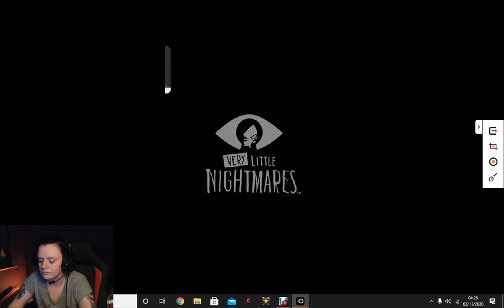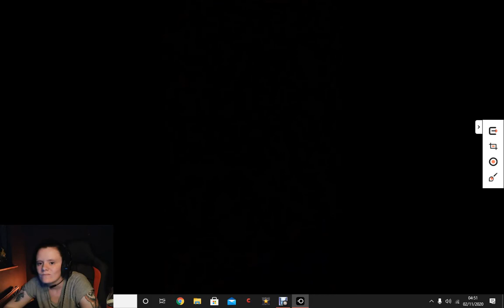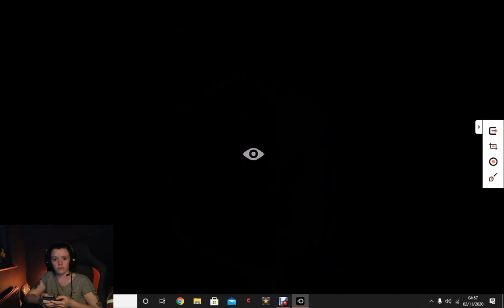Very Little Nightmares - Part one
Hey Guys!!
So this is my first ever gaming video! Umm I was really nervous recording this (that's probably painfully obvious) as I am a complete and utter novice, like honestly I felt like I had stage fright... kind of?

From what I've seen and read this game is the prequel to the original Little Nightmares and takes place just before you wake up on The Maw as Six?

I have barely any idea what happens and what I do know I don't want to spoil I'm kinda hoping you guys will want to hang around and find out whats going on with me?